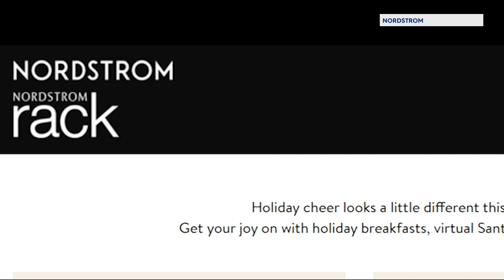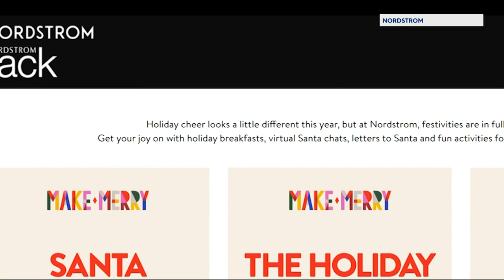News 12 tries out virtual Santa visits from Nordstrom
News 12's Kristie Reeter and her daughter tried out a 15-minute virtual Santa chat from Nordstrom, through which 100% of the profits benefit charities.